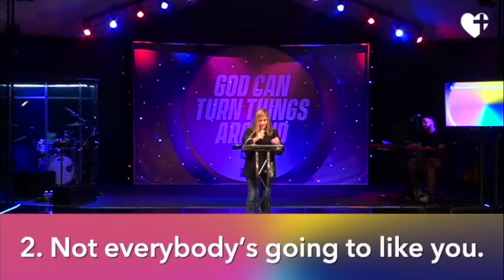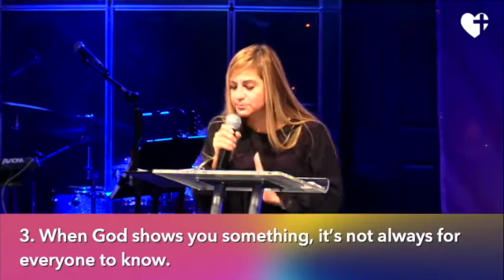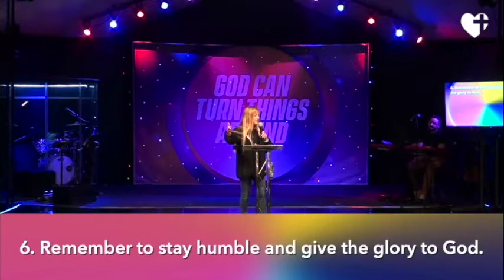God Can Turn Things Around Pt.8 “Fighting For The Promise" - Pastor Becki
“Fighting For The Promise”

Genesis 37:1-4 NKJV – 1 Now Jacob dwelt in the land where his father was a stranger, in the land of Canaan. 2 This is the history of Jacob. Joseph, being seventeen years old, was feeding the flock with his brothers. And the lad was with the sons of Bilhah and the sons of Zilpah, his father’s wives; and Joseph brought a bad report of them to his father. 3 Now Israel loved Joseph more than all his children, because he was the son of his old age. Also he made him a tunic of many colors. 4 But when his brothers saw that their father loved him more than all his brothers, they hated him and could not speak peaceably to him.

1. When jealousy is left unchecked—it can lead to serious consequences.

James 3:14-16 ESV –14 But if you have bitter jealousy and selfish ambition in your hearts, do not boast and be false to the truth. 15 This is not the wisdom that comes down from above, but is earthly, unspiritual, demonic. 16 For where jealousy and selfish ambition exist, there will be disorder and every vile practice.

Genesis 37:5-8 NKJV – 5 Now Joseph had a dream, and he told it to his brothers; and they hated him even more. 6 So he said to them, “Please hear this dream which I have dreamed: 7 There we were, binding sheaves in the field. Then behold, my sheaf arose and also stood upright; and indeed your sheaves stood all around and bowed down to my sheaf.” 8 And his brothers said to him, “Shall you indeed reign over us? Or shall you indeed have dominion over us?” So they hated him even more for his dreams and for his words.

2. Not everybody’s going to like you.

3. When God shows you something, it’s not always for everyone to know.

4. God will never build beyond what your character can withstand.

Genesis 37:9-11 NKJV – 9 Then he dreamed still another dream and told it to his brothers, and said, “Look, I have dreamed another dream. And this time, the sun, the moon, and the eleven stars bowed down to me.” 10 So he told it to his father and his brothers; and his father rebuked him and said to him, “What is this dream that you have dreamed? Shall your mother and I and your brothers indeed come to bow down to the earth before you?” 11 And his brothers envied him, but his father kept the matter in mind.

Genesis 39:2-4 NKJV – 2 The Lord was with Joseph, and he was a successful man; and he was in the house of his master the Egyptian. 3 And his master saw that the Lord was with him and that the Lord made all he did to prosper in his hand. 4 So Joseph found favor in his sight, and served him. Then he made him overseer of his house, and all that he had he put under his authority.

Genesis 39:21-23 NKJV – 21 But the Lord was with Joseph and showed him mercy, and He gave him favor in the sight of the keeper of the prison. 22 And the keeper of the prison committed to Joseph’s hand all the prisoners who were in the prison; whatever they did there, it was his doing. 23 The keeper of the prison did not look into anything that was under Joseph’s authority, because the Lord was with him; and whatever he did, the Lord made it prosper.

5. Serving others leads you to the dream God has for you.

6. Remember to stay humble and give the glory to God.

7. People will fail us—God won’t.

Genesis 50:18-21 NKJV – 18 Then his brothers also went and fell down before his face, and they said, “Behold, we are your servants.” 19 Joseph said to them, “Do not be afraid, for am I in the place of God? 20 But as for you, you meant evil against me; but God meant it for good, in order to bring it about as it is this day, to save many people alive. 21 Now therefore, do not be afraid; I will provide for you and your little ones.” And he comforted them and spoke kindly to them.

8. When you know that God is with you, you will fight for the promise.